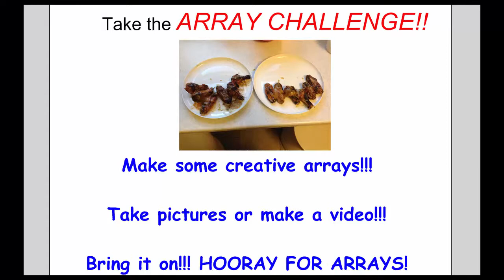2nd Grade Chicken Wing Arrays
2nd Grade introduction to array using a dozen chicken wings!